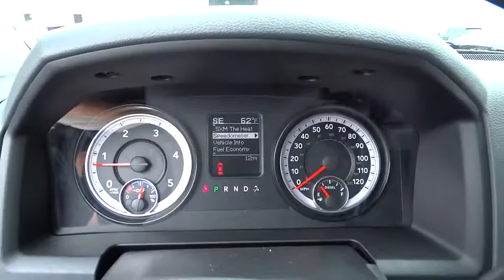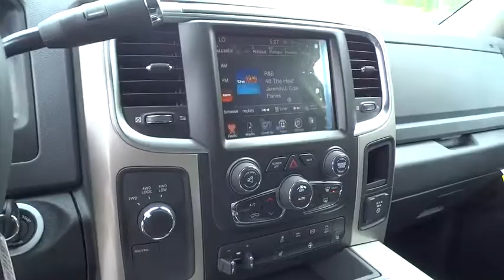2016 Ram 2500 Christiansburg VA, Blacksburg VA, Princeton WV, Beckley WV, Roanoke VA 2V109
2016 Ram 2500

127 Frazier Dr.